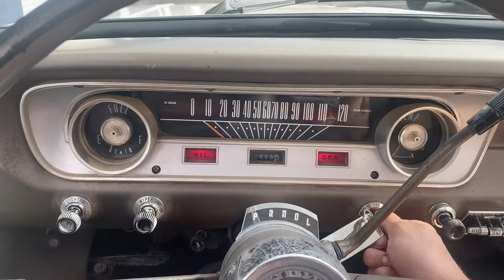1964 Ford Falcon. SOLD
1964 Ford Falcon
Straight Six
Automatic Transmission
Super Clean
Rock Solid!!!
Great Driver!!!